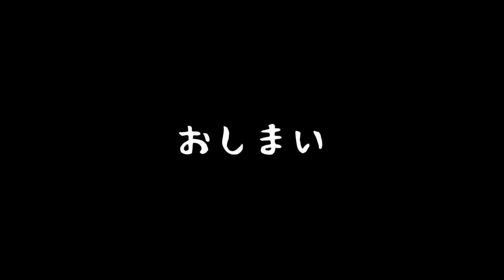インコさんドライヤーの喜びを知る Part1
セキセイインコのピッピちゃん、最近になってドライヤーの良さに目覚めました(笑)
音と振動と吸い込まれる感じが心地良いみたいです。
インコちゃんは何にでも興味を持ってくるので面白いです◎

他にも面白動画ありますんで興味ある方は↓からご覧になってください
There are other interesting videos, so if you are interested, please see from ↓